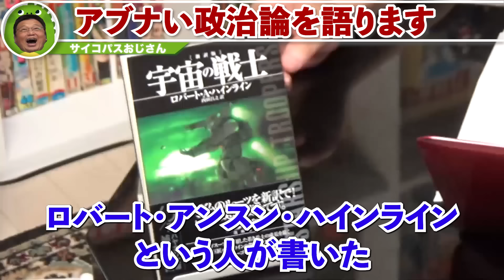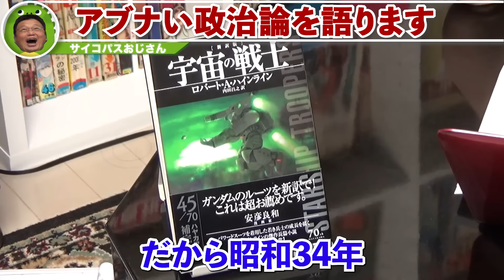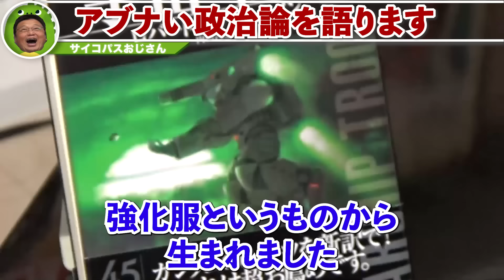岡田斗司夫が教える道徳哲学「暴力は歴史上最も多くのことに決着をつけてきた。この事実から目を背ける代償はその命と自由です」【岡田斗司夫 / 切り抜き / サイコパスおじさん】